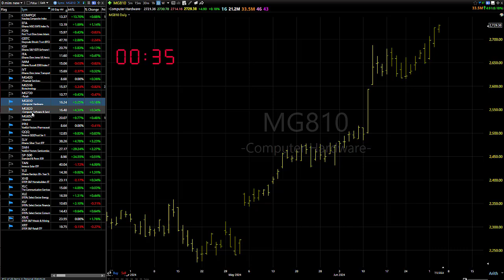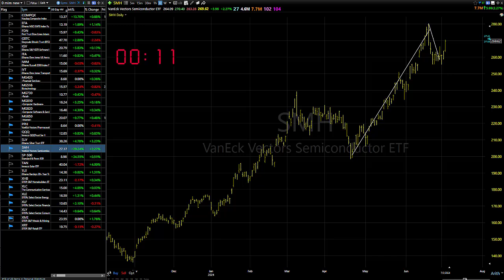07/05/24 Still Mixed-Just Continue To Do What We Normally Do: Dave Landry's Market In A Minute